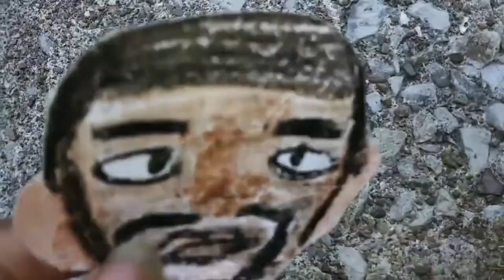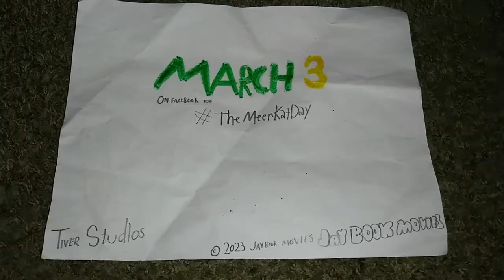The Meerkat Day 2 - Official Trailer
They're caged! 🦁 watch the new official trailer for TheMeerkatDay2 in theaters March 2, 2023. From the creator of Canco and Friends, comes the return of Don the Meerkat and his animal friends as they have a meerkat family from the previous 2022 film. and while going out for trouble trying to find a good snack, Don and the animal friends get caught by a guard and get sent to her animal local Zoo and get pampered. and trying to communicate with all the other zoo animals while his dad and the other meerkats set up a rescue mission to save them all. this film is made and owned by Tiver Studios (Canco and Friends, Tegles, Cups) and distributed by Jay Book Movies. follow us